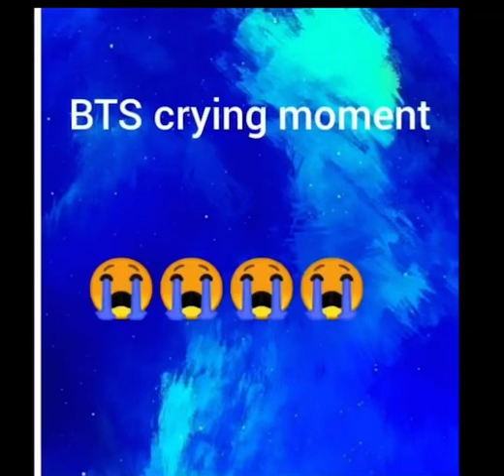bts crying movement 😭😭🥺 (wait till the end 🥺🥺 ) bts are best 🤧